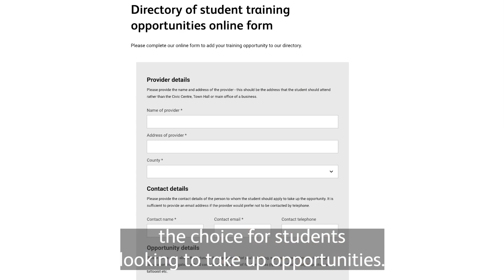Directory of Student Training Opportunities - employer call to action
for full details and to submit an opportunity online. Similar types of opportunities are much welcomed to help widen the choice available to students and to reduce pressure on providers. Current opportunity listings are also available to view online by CIEH members only.

We are pleased to launch our Directory of Student Training Opportunities (DSTO). Supported by environmental health recruitment specialists, Buckingham Futures, the directory will provide employers with a dedicated space to promote their roles to help environmental health students on the pathway to professional registration.

The directory will bring together employers of environmental health services seeking the best in industry talent with students who are looking to improve the breadth and knowledge of their existing skill set. The opportunities offered should ideally align with the requirements of the CIEH Environmental Health Practitioner Portfolio and do not need to be at a high level.